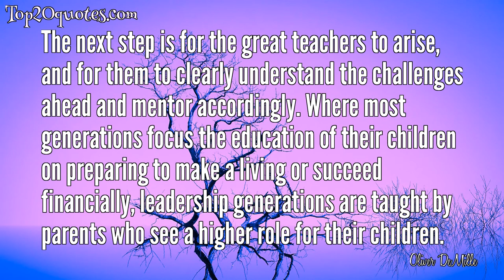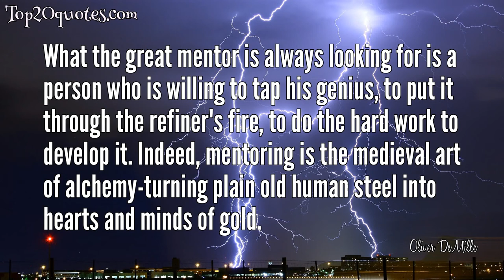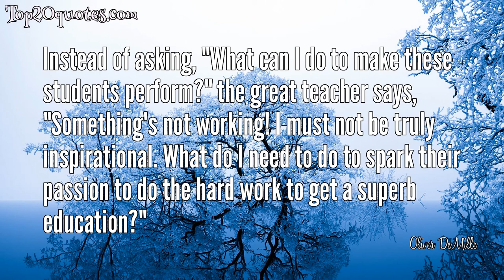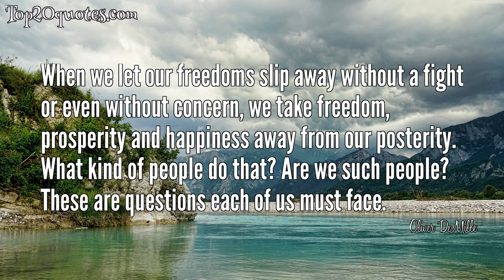🌊 Top 20 Quotes of Oliver DeMille - Author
Top 20 Quotes of Oliver DeMille:
 🌠 Education occurs when students set out to educate themselves… the student will only learn, can only learn, what he chooses to learn…(An) advantage of not pushing is an innate sense (his) education is (his) responsibility and reward.
 🌠 Thinking is like exercise, it requires consistency and rigor. Like barbells in a weightlifting room, the classics force us to either put them down or exert our minds. They require us to think.
🌠 Jefferson, Madison and many others taught that complex laws and codes were sure signs of oppression. They agreed with Montesquieu, Lock and Hume and that laws must be simple. and indeed that the entire legal code must be simple enough that every citizen knows the entire law. If a person doesn't know the law. he shouldn't be held liable for breaking it or freedom is greatly reduced.
 🌠 Intrapreneurs work and lead with the Producer mindset. They run their department, team, or company with an abundance mentality, an attachment to true principles, and a fearless and informed faith in people and quality.
 🌠 The next step is for the great teachers to arise, and for them to clearly understand the challenges ahead and mentor accordingly. Where most generations focus the education of their children on preparing to make a living or succeed financially, leadership generations are taught by parents who see a higher role for their children.
 🌠 Intrapreneurs consider them-selves on a mission to help society, to give it what it needs and wants, to truly serve others and improve themselves. Like all producers, they believe in a deep accountability, refuse to assign blame, don't believe in failure, and give their heart and sould to truly serve the customer and benefit society.
 🌠 Nothing will have more impact on the future of the world than for each of us to find out why we were born and to do it. Human beings tend to do this when parents, teachers and other mentors invite us to it.
 🌠 Find a model of great education in history and you will find a great teacher who inspired students to make the hard choice to study. Wherever you find such a teacher, you will also find self-motivated students who study hard. When students study hard, learning occurs.
 🌠 To prepare youth for success in entrepreneurial (and free) cultures, education tends to emphasize originality, creativity, breadth, depth and leadership skills rather than rote memorization, standardized curricula or socialization. The latter skill set is vital in societies with strong upper classes employing the lower castes, but the former is essential to free democratic nations.
 🌠 The slaves in Rome were incapable of leisure and so their masters gave them entertainment to keep them pacified.
 🌠 What the great mentor is always looking for is a person who is willing to tap his genius, to put it through the refiner's fire, to do the hard work to develop it. Indeed, mentoring is the medieval art of alchemy-turning plain old human steel into hearts and minds of gold.
 🌠 No matter what the Constitution says, it won't endure if the people don't closely read it and demand that it be followed.
🌠 The founding American generations did something that almost no others have ever done. They read the fine print! They taught their children to read bills, laws, court cases, legislative debates, executive decrees, and bureaucratic policies. They read them in schoolrooms and at home. They said they would consider their children uneducated if they didn't read such things.
 🌠 Americans must either choose big government and be willing to pay for and submit to it, or they must move toward smaller, less intrusive government and be willing to enjoy fewer government programs.
 🌠 When you look into the eyes of your children and grandchildren, when you picture their greatness and potential, do you feel that they are getting the education that is up to par with who they were born to become?
 🌠 Instead of asking, "What can I do to make these students perform?" the great teacher says, "Something's not working! I must not be truly inspirational. What do I need to do to spark their passion to do the hard work to get a superb education?"
 🌠 Great teachers and schools expect and nurture quality work and quality performance. Great teachers inspire and demand quality, ever urging their students to higher levels of excellence. They shun mere conformity and expect their students to think and perform to their ever-increasing potential.
 🌠 Education means t